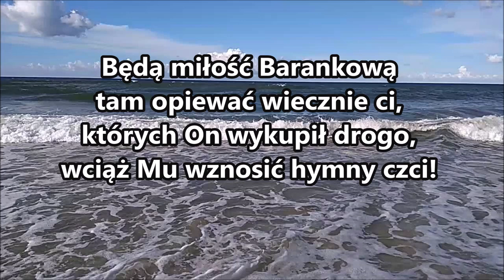pieśń 019 Na Baranku dusze nasze spoczywają wielbiąc PDiE Pieśni Duchowe i Ewangelizacyjne 8 7 8 7